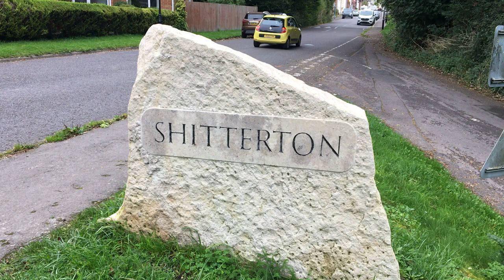SHITTERTON : Near BERE REGIS, DORSET:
The ‘Shitterton’ (Near Bere Regis) Village Street Sign. A One and  a half ton piece of Portland Stone, replacing the ‘Constanly Stolen’  Metel Street Signs.